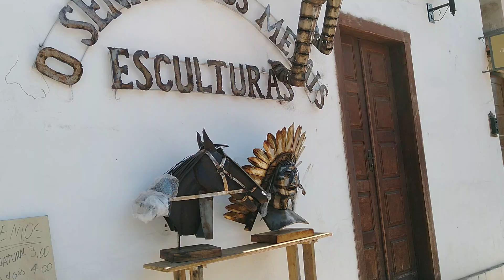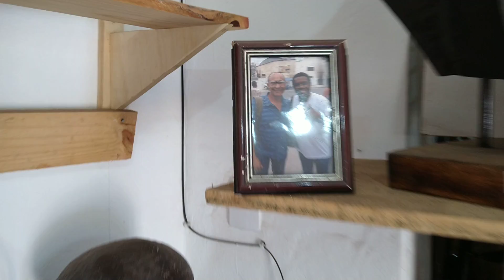AQUI AONDE SAI A MARIA FUMAÇA PARA IR PARA SÃO JOÃO DEL REI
SÓ NÃO GOSTEI DOS ANIMAIS DE CHARRETE, MAIS A CIDADE É LINDA DE MAIS
IGREJA TODO DE OURO TOP DE MAIS.